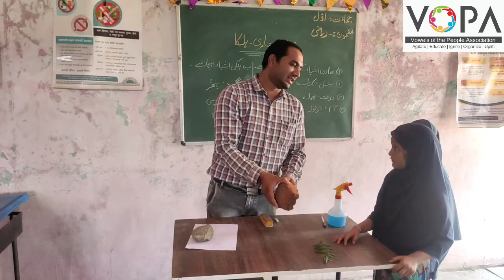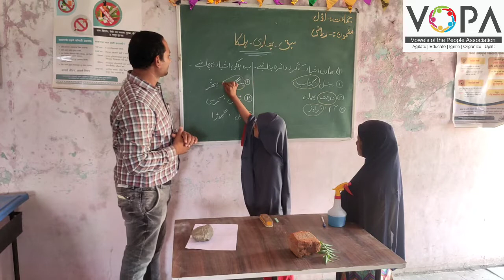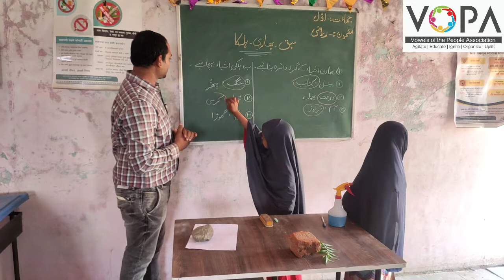1st | Maths | Chap No.45 | بھاری ہلکا | V3 | VSchool